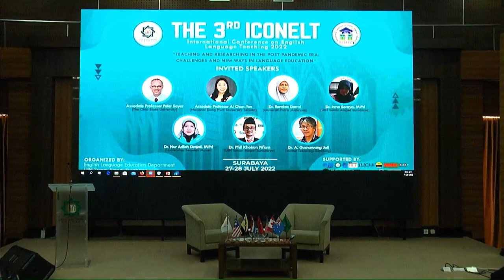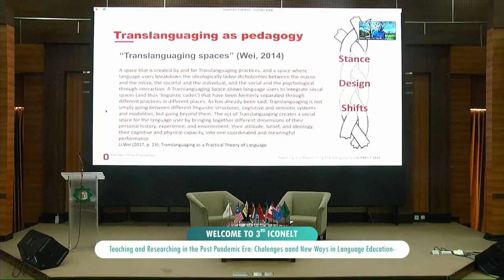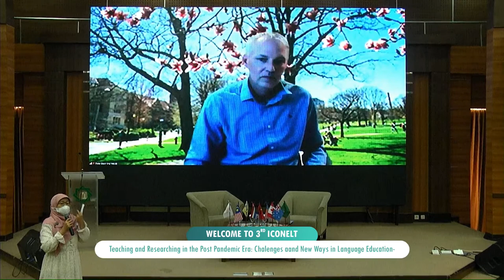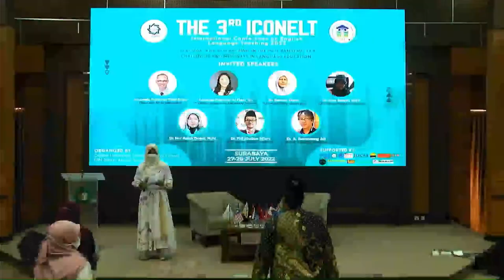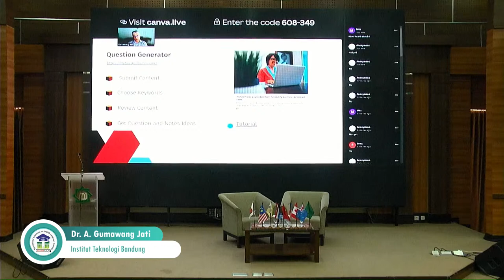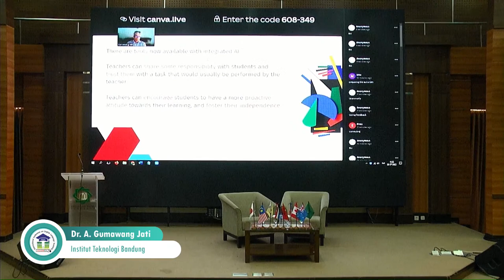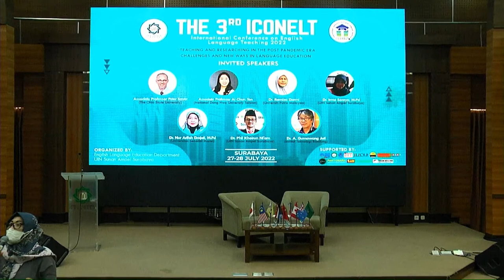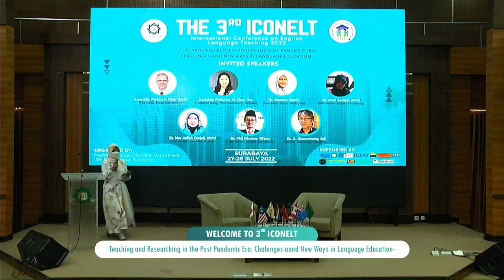INTERNATIONAL CONFERENCE ON ENGLISH LANGUAGE TEACHING (ICONELT 2022) Day 2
INTERNATIONAL CONFERENCE ON ENGLISH LANGUAGE TEACHING (ICONELT 2022)